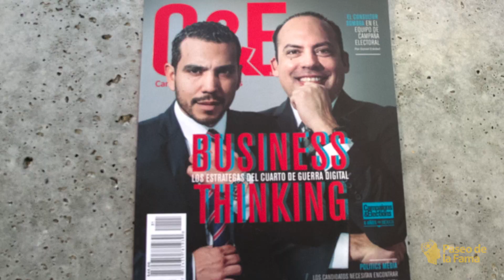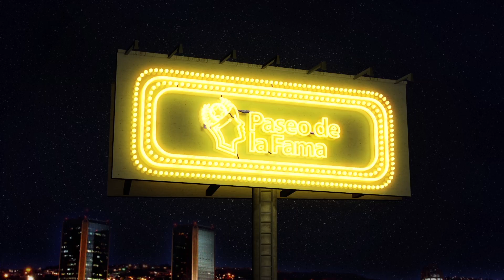Business Thinking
Empresa especializada en estrategias de comunicación y marketing digital

Jorge Camarillo y Armando León lideran un talentoso y dedicado equipo que, capacitado en programas intensivos en Europa y Estados Unidos, ha trabajado las nuevas tecnologías de la información con empresas líderes en sus sectores en la región y a nivel nacional, así como gobierno y actores políticos de México.

En 2011 fueron reconocidos como un caso de éxito por Facebook. En 2017 ganaron el premio Reed Latino por la revista Campaigns &amp; Elections en Español, considerado por The Washington Post como los “Oscares de la comunicación política”, año en el que además publicaron el libro “Las Campañas Políticas y gobiernos en las redes sociales: Cuarto de Guerra 2.0”.
Nominados a mejor manejo de redes sociales en una campaña electoral y mejor aportación en comunicación política en Iberoamérica, el dúo logró volver a Tijuana con una estatuilla tras superar lo hecho por otras establecidas en países como Brasil, España, Colombia y Ecuador.